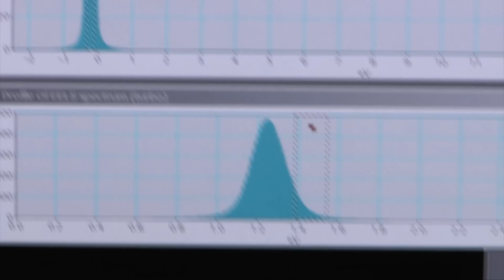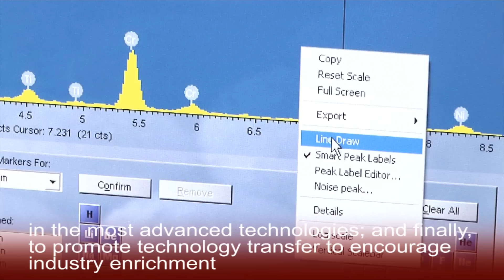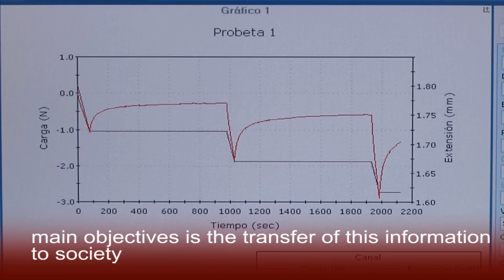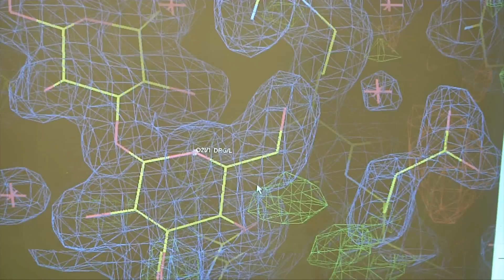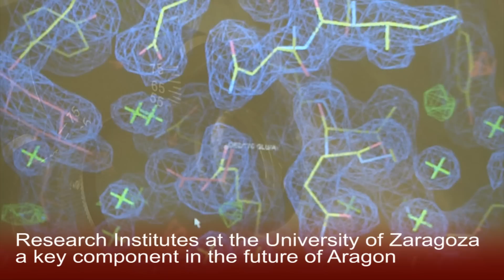Laboratorio de Microscopía Avanzada (LMA)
El Titán forma parte del Laboratorio de Microscopías Avanzadas, un espacio único integrado en la red de centros científico-tecnológicos singulares de España que sitúa a Aragón a la vanguardia de la nanotecnología. Además de este Laboratorio, en el Edificio de Institutos de Investigación de la Universidad de Zaragoza, situado en el Campus Río Ebro, se hallan: el Instituto de Nanociencia de Aragón (INA), el Instituto de Investigación en Ingeniería de Aragón (I3A) y el Instituto de Biocomputación y Física de Sistemas Complejos (BIFI).

El Edificio de Institutos de Investigación de la Universidad de Zaragoza es un centro moderno de trabajo, obra de los arquitectos José Carlos Labarquilla y Carlos Lalinde. Tiene una superficie de 14.000 metros cuadrados distribuidos en tres plantas unidas por un patio central que se articula a partir de cuatro conceptos básicos: agua, tierra, aire y fuego.

El Laboratorio de Microscopías Avanzadas y la excelencia investigadora del BIFI, el I3A y el INA constituye el mejor aval para convertir el nuevo edificio de institutos de investigación de la Universidad de Zaragoza en una apuesta clave para el futuro de Aragón.